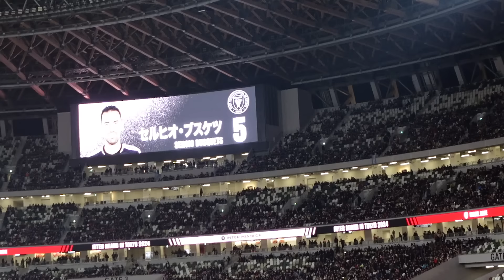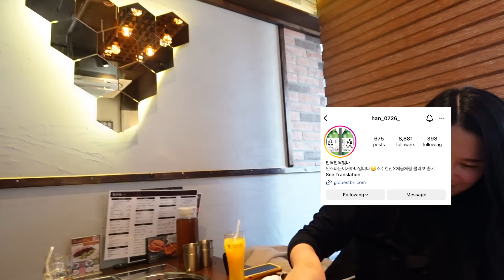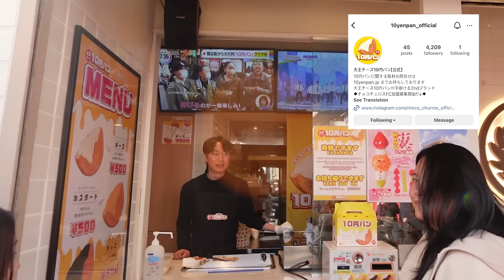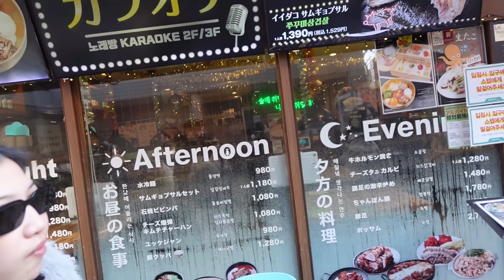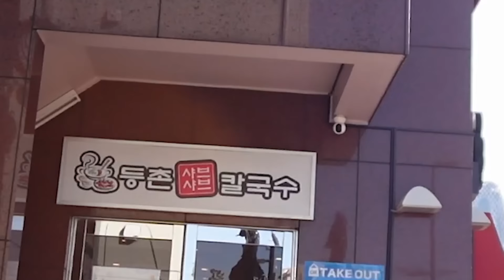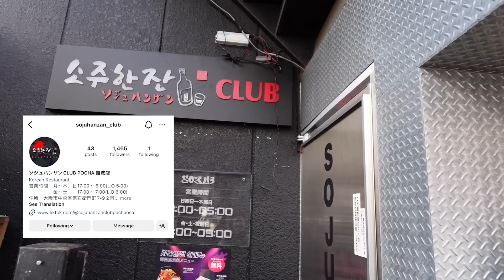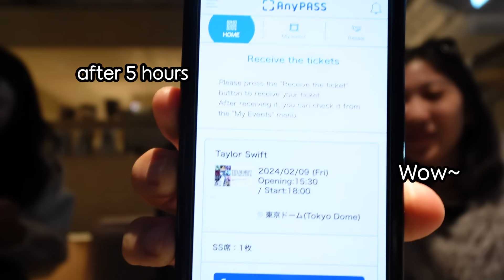FIRST TIME Watching Messi Play Football LIVE with Paola | Ryan Bang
Edited by Julia Alalim (@julia_alalim) & Phillip Zamorockz
Thumbnail Art by Cha (@chari.sse)